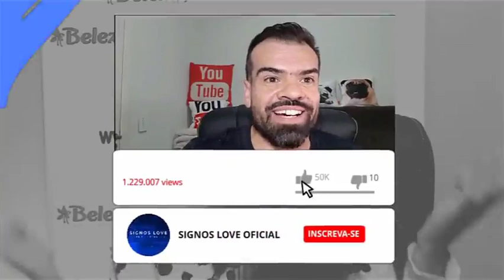❤️ COMBINAÇÃO DE SIGNOS - QUAIS SIGNOS MAIS COMBINAM NO AMOR?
💖 QUER SABER QUAIS SIGNOS MAIS COMBINAM NO AMOR? A GENTE FALA PARA VOCÊ SEM ENROLAÇÃO TUDO EM DETALHES ASSISTA VÍDEO.

Veja combinação dos signos Para entender o potencial desse novo parceiro

combinação de signos pode ser bem divertido, especialmente quando o assunto é amor. Quem não adora fantasiar com o novo pretendente e tentar achar detalhes que vão determinar se o relacionamento vai para frente?

signos que combinam Com uma ajudinha do zodíaco, é possível fazer algumas previsões sobre os crushes.
vídeo começa em : 0:01

Gratidão! Gratidão! 🌠⭐🌟
🙌DEUS ABENÇOE O SEU DIA🙌

✉ Parcerias e Publicidade via DM